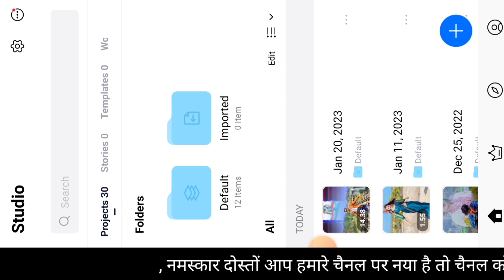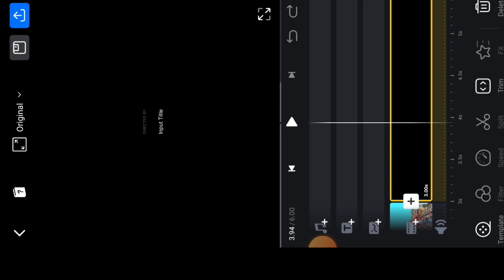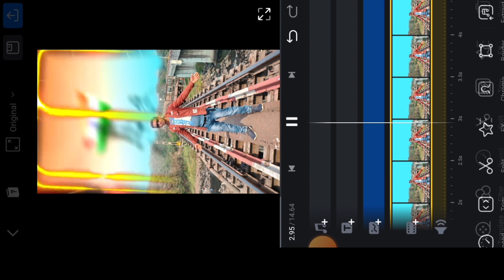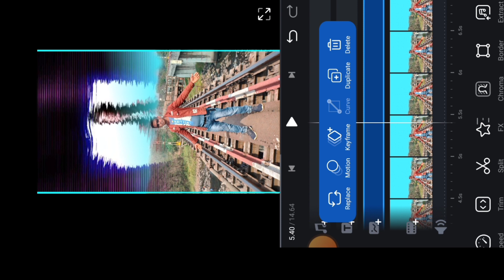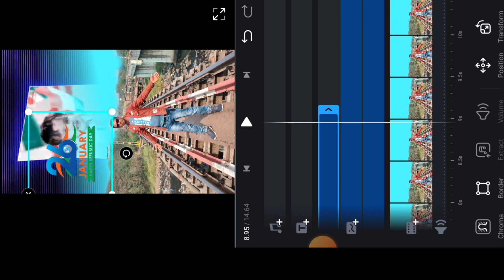मां तुझे सलाम | Maa tujhe salam | 26 January status Editing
तुझे सलाम | Maa tujhe salam | 26 January status Editing

इस वीडियो में बताया गया है कि 26 जनवरी का फोटो का स्टेटस कैसे बना सकते हैं
अगर आप एडिटिंग पसंद करते है
To
मेरा सोशल मिडिया लिंक 👇
Distribution
My Name :-  Akhilesh Kumar Mahto